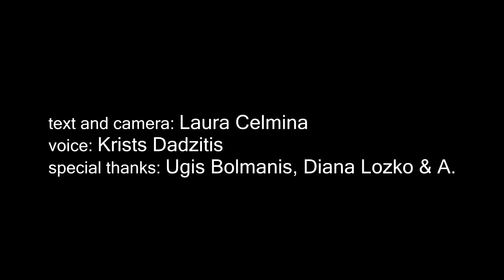Andrejostas spoks / The Ghost of Port Andrejosta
This film is submitted to Nikon European Film Festival „Everyday moments”. This is a story about the ghost of port Andrejosta, which is located in Riga, between the Passenger port and Commercial port. The daily life of the ghost from his own perspective from one side, the author’s courtesy to the existential wonderings of youth from the other.